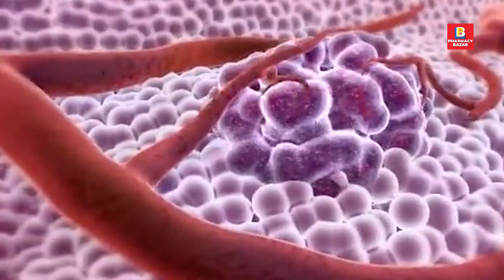Breast Cancer Warning Signs: Dr. Manaswita Reveals Life-Saving Tips Every Woman Should Know!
Are you aware of the early signs of breast cancer?  Dr. Manaswita Biswas Agrawal, MBBS, MD, breaks down the crucial tips and information every woman should know about breast cancer. In this video, Dr. Manaswita covers early detection, risk factors, prevention strategies, and what to do if you suspect something's wrong. Empower yourself with knowledge and take charge of your health today!

Don’t wait—understand the warning signs and protect yourself and your loved ones.